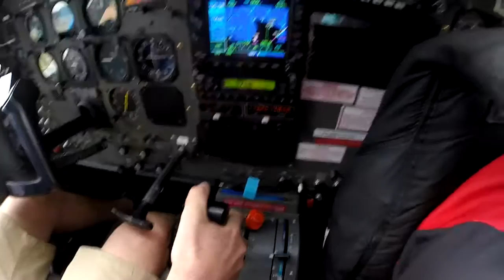Skydiving (Jump the beach)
Skydiving at Redcliff, Australia